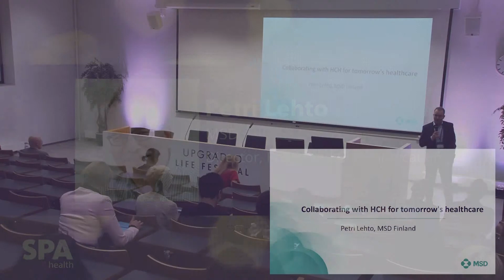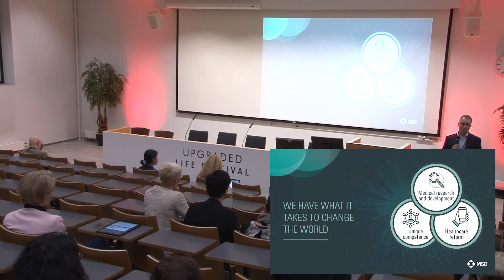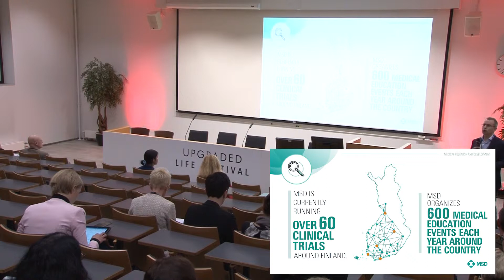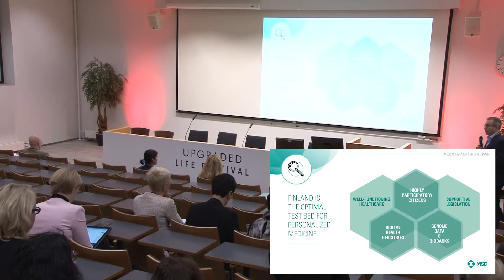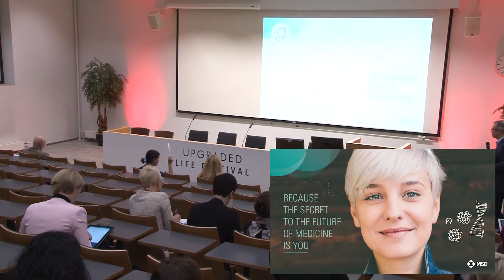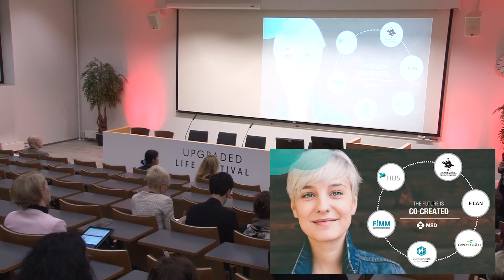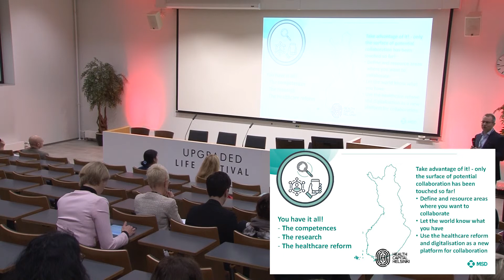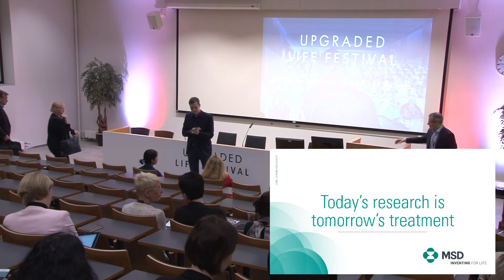Collaborating with HCH for tomorrow’s healthcare - Petri Lehto, MSD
Collaborating with HCH for tomorrow’s healthcare
Petri Lehto – MSD

Upgraded Life Festival is the largest health startup and innovations event in the Nordics, attended by over 1100 international visitors. This is an event enabling true collaboration, where health & wellbeing startups, corporates, investors, public sector, healthcare professionals and media meet to learn, share and network. In 2017 the event gathered 90 speakers, 90 exhibitors, 80 startups and the participants pre-booked more than 600 meetings for the event.